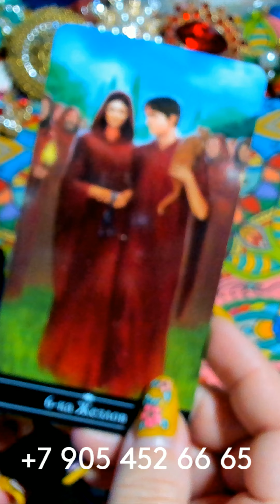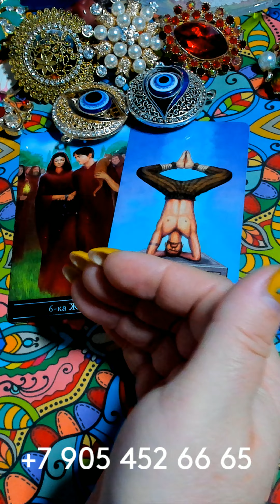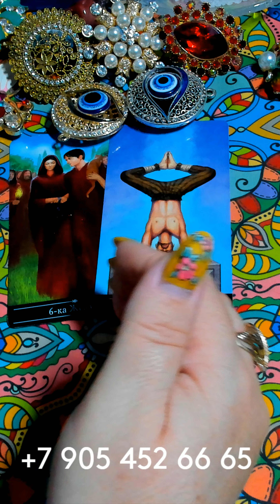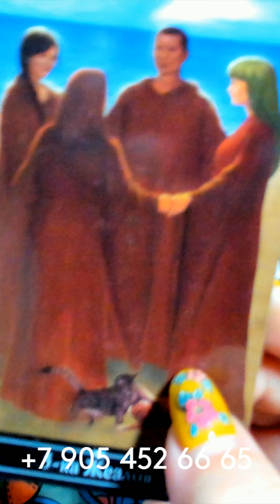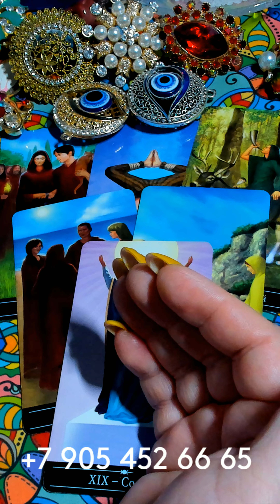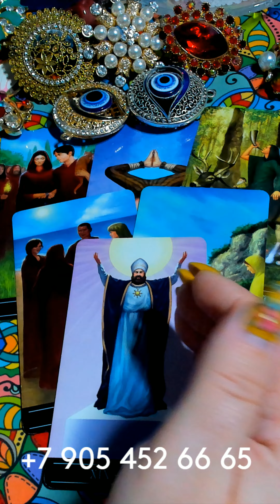ЧЕГО НЕ ЖДЁТЕ??? gadanie taro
ЧЕГО НЕ ЖДЁТЕ??? gadanie na kartah taro